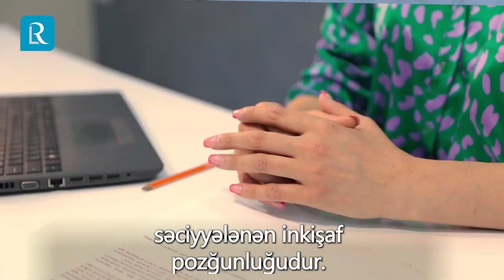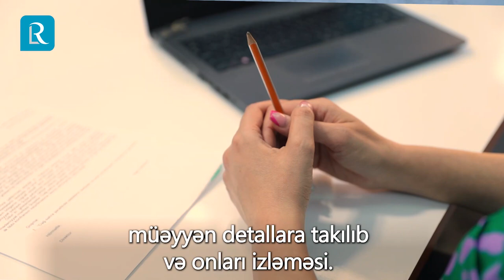Uşaq inkişaf mütəxəssisi Aynur İmanova - Autizm spektr pozuntusu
Referans Mərdəkan filialının Uşaq inkişaf mütəxəssisi Aynur İmanova - Autizm spektr pozuntusu mövzusunda  sizi maraqlandıran bütün sualları cavablandırıb. Buyurub izləyə bilərsiniz.

 Referans Mərdəkan filialı
📍Ünvan: Mərdəkan qəs., Yesenin küç 58

Hər kəsə qayğı ilə...
©️ Referans Medical Group | Bütün hüquqlar qorunur | 2022